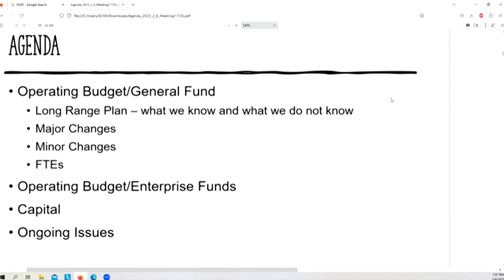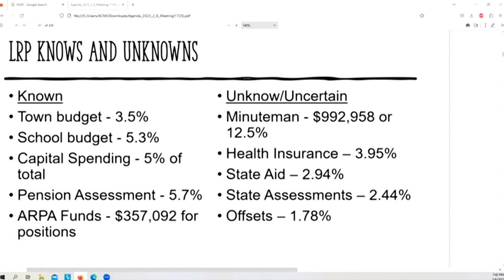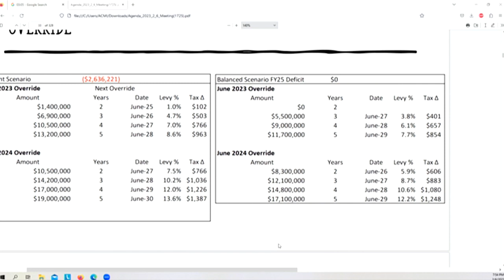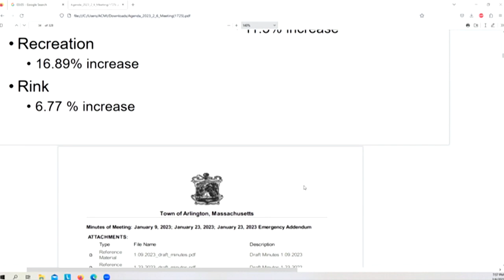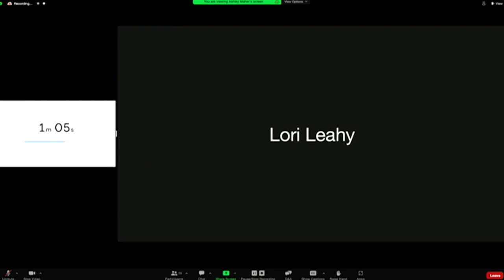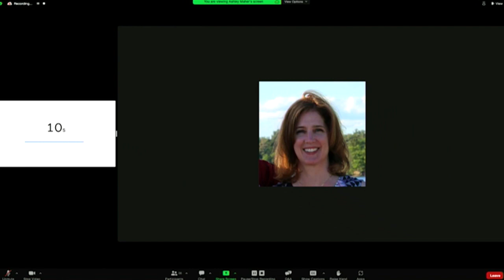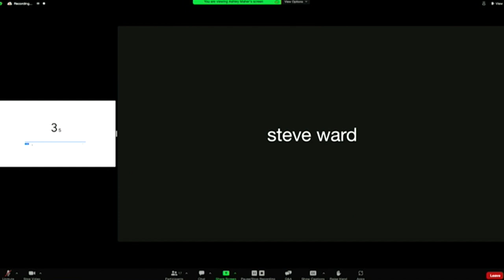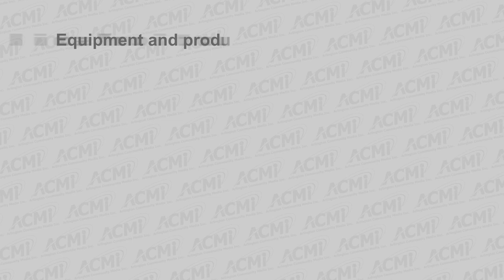Select Board Meeting - February 6, 2023